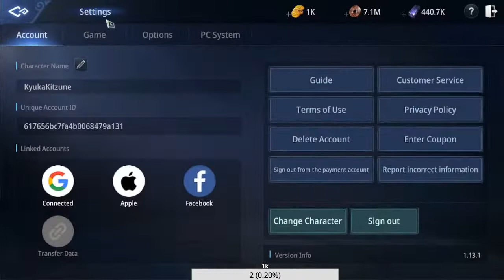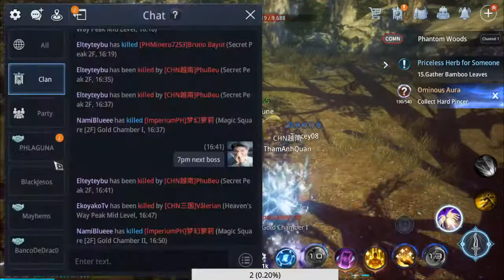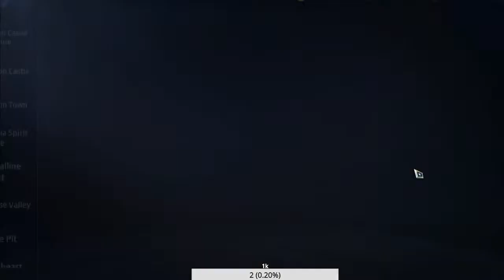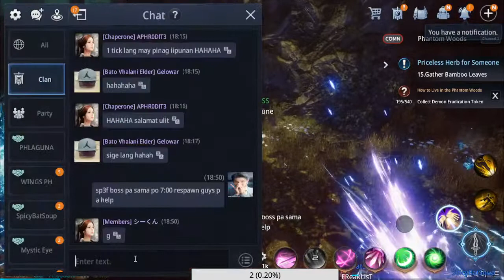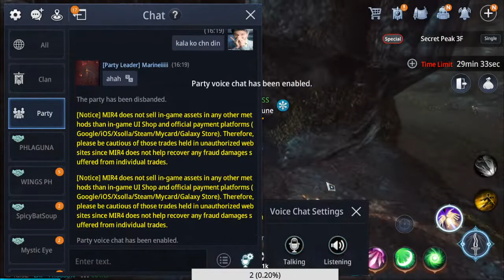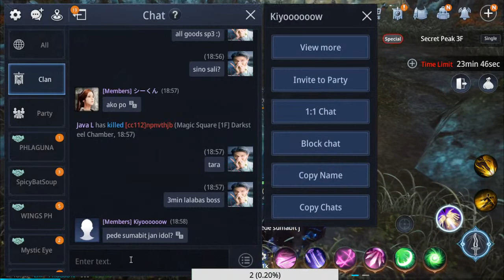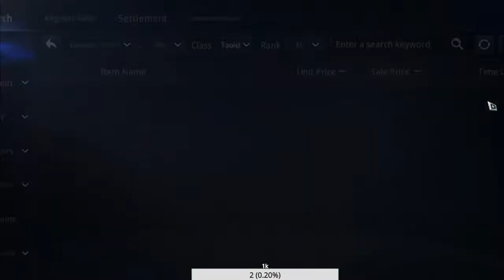EPIC BLUE DRAGON (Kyuka Serye #19)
ASIA253
TAOIST